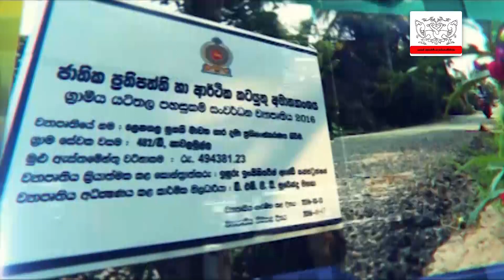INFO PROVINCIAL- 2019.07.19 - දස ‌‌දෙස විසිරුණු සංවර්ධන පුවත්